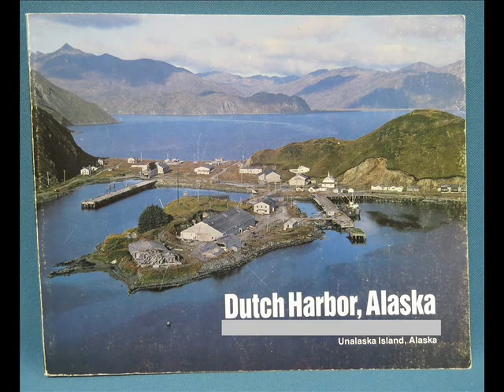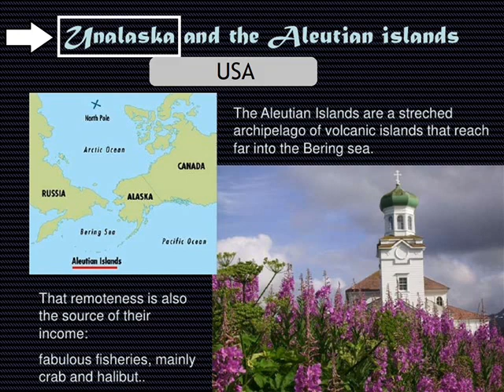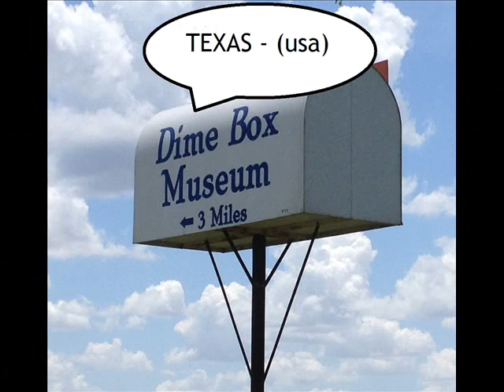FUNNY NAME / USA small towns and places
UNALASKA (alaska)
MYNUTE (arkansas)
CLIMAX (michigan)
DIME BOX (texas)